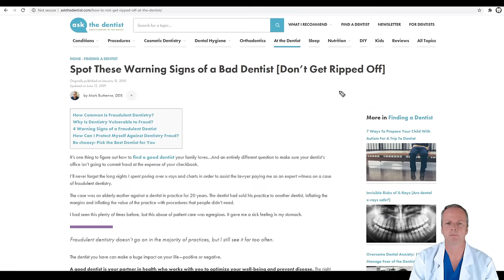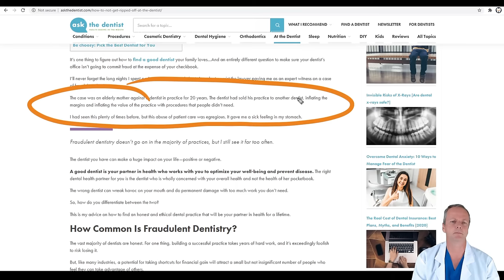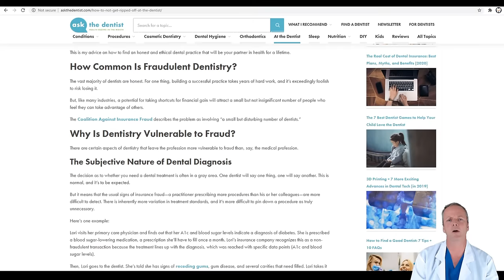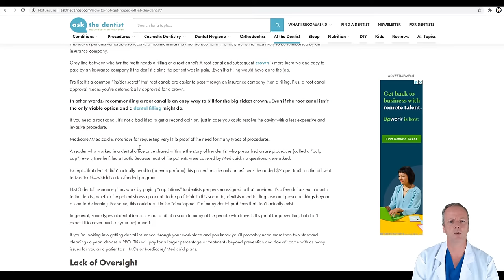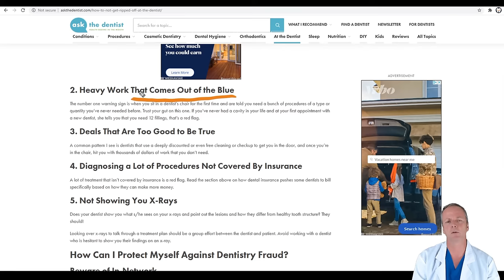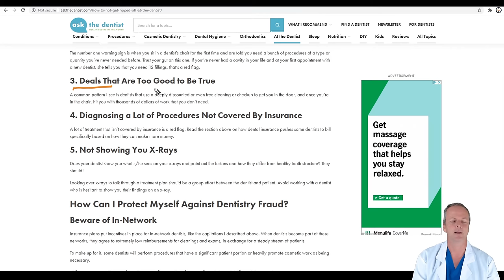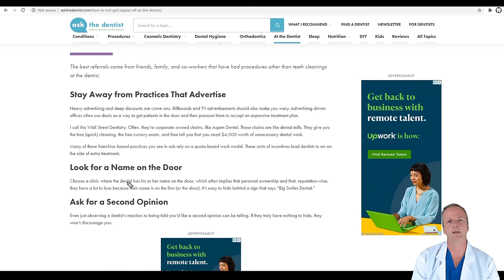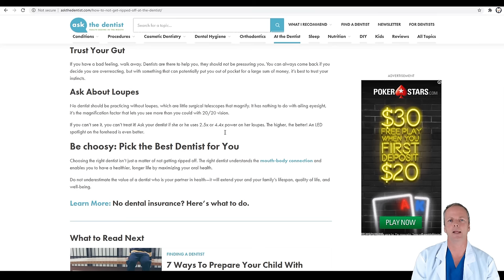5 Signs the Dentist is Scamming You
Trust is important in any relationship! When it comes to your health it is exceptionally important to trust that the care that you are receiving is what is best for you!

What we offer at HelpMeWithMyTeeth is a biased free online consultation(ToothTalk).

Services offered by HMWMT.com are in no way designed to replace quality, regular care at your dentist of choice. This service is designed solely as supplementation to the dental care received at your routine provider. The extent of the education is limited by the number and quality of the images provided. We can not be held responsible for conditions/pathology that are outside of the scope of the provided images. It is recommended to include as much supplementary information as possible to achieve the most accurate video consultation. This may or may not include some of the following: recent treatment, periodontal charting, medical history, symptomology, duration frequency of dental pain or sensitivity. Please seek comprehensive dental treatment as soon as possible for all your outstanding dental concerns.